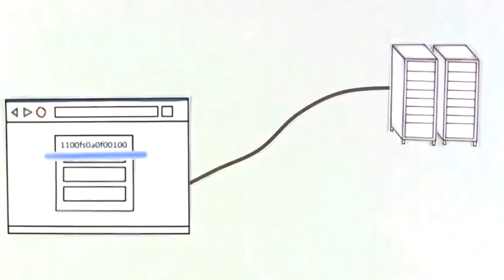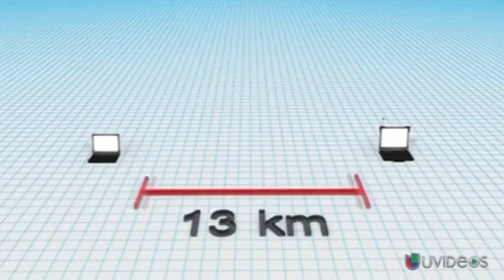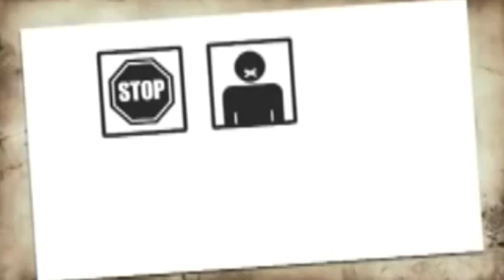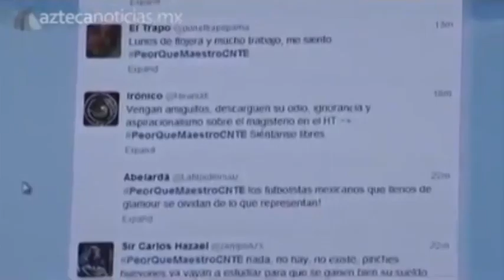Seguridad Informática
Hablamos acerca de la seguridad de información personal en la red y los intentos que ha habido por reforzar la legislación que la regula.